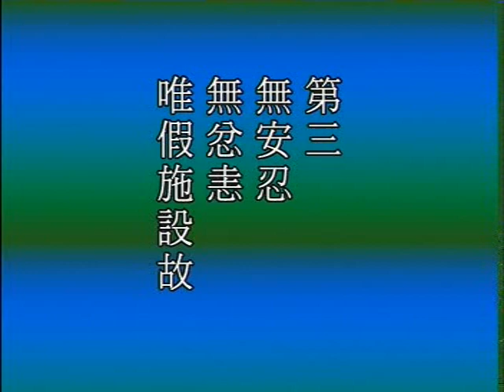大般若經網要 D2-1 淨空法師 主講 佛陀教育基金會 華藏講堂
地址︰基隆市七堵區南興路148號

300新竹市北區北大路346號13F之1